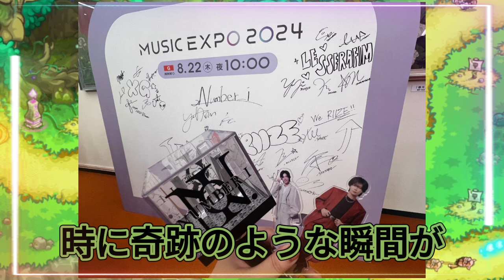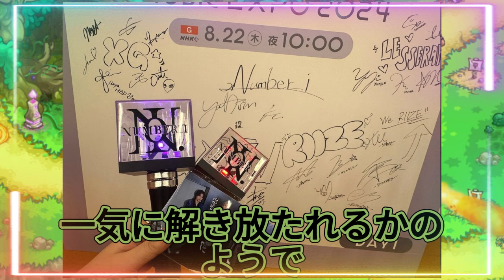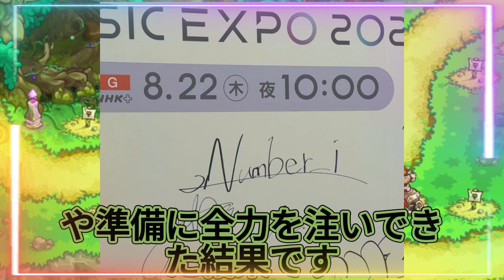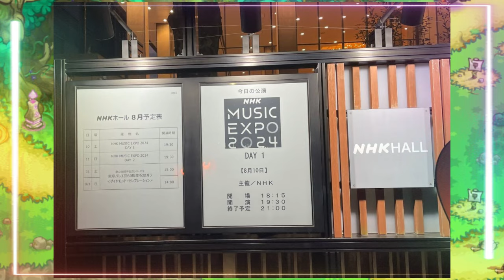音楽の奇跡を目撃！NHK MUSIC EXPO 2024でのNumber_iパフォーマンスが心に響く理由? 紫耀くんのサイン一つさえも、彼の愛らしさとプロフェッショナリズムを感じさせるものでした。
【平野紫耀】音楽の奇跡を目撃！NHK MUSIC EXPO 2024でのNumber_iパフォーマンスが心に響く理由? 紫耀くんのサイン一つさえも、彼の愛らしさとプロフェッショナリズムを感じさせるものでした。